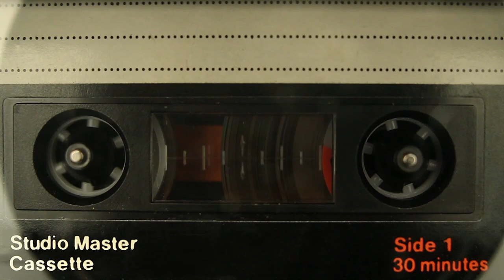Lynyrd Skynyrd - "ESTAMOS SEM COMBUSTÍVEL!"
20 de Outubro de 1977, a banda Lynyrd Skynyrd estava no auge e havia acabado de lançar um novo album. Até que um voo em um Convair 240 mudou a história da banda para sempre.

Descubra em detalhes, como foi possível que isto ocorresse.